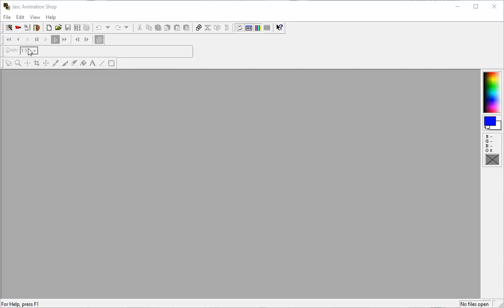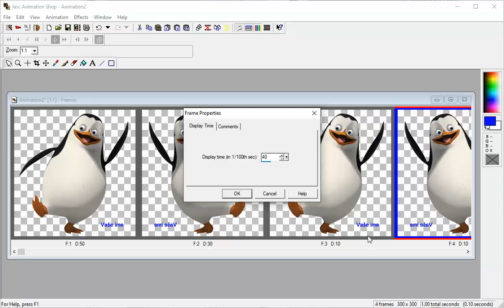Jasc Animation Shop vjezba 2